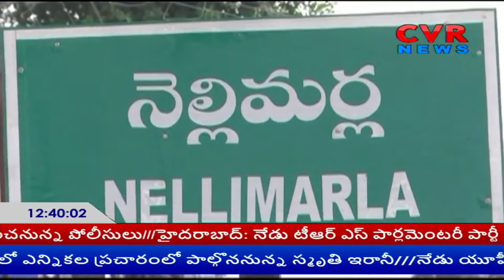హాట్ టాపిక్ గా నెల్లిమర్ల రాజకీయాలు... ఇంచార్జి పదవి కోసం ప్రతిపక్షం పోరాటం!! | CVR Special Story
హాట్ టాపిక్ గా నెల్లిమర్ల రాజకీయాలు... ఇంచార్జి పదవి కోసం ప్రతిపక్షం పోరాటం!! | CVR Special Story on Nellimarla Politics | CVR News